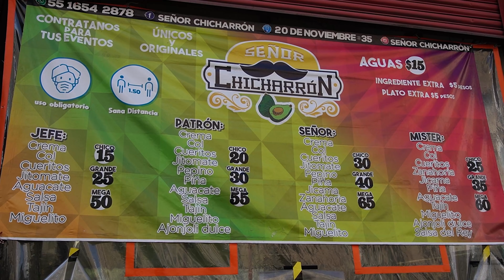🔴 CHICHARRONES PREPARADOS de CDMX 🔥 ft. @unarabeenmexico - Los mas famosos del Centro Histórico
Visitamos LOS FAMOSOS CHICHARRONES PREPARADOS DEL CENTRO HISTORICO (CDMX) con la mejor receta en México. Estos chicharrones preparados ademas de cueritos tienen una combinación de ingredientes que los hacen una botana única de la gastronomía Mexicana.

Nos dimos a la tarea de ir a comer estos famosos chicharrones preparados en la ciudad de México con nuestro amigo Aly. Estos chicharrones son una botana muy famosa y puedes encontrarlos en Centro Histórico de CDMX México. Este Famoso local de chicharrones preparados es conocido como SEÑOR CHICHARRON esta ubicado en la calle 20 de noviembre #35. Uno de los lugares más famosos para comer en cdmx

Si te estas preguntando ¿Qué comer barato en el Zócalo de CDMX? estos chicharrones preparados son una botana totalmente recomendada, ya que son lugares para visitar en cdmx con poco dinero durante tu viaje.

Saludos amigos!

Espero les haya gustado y que sigan comentando que mas les gustaría que grabara, espero sus sugerencias y que tengan un excelente día :D

⬇⬇⬇⬇EQUIPO DE GRABACION⬇⬇⬇⬇
Sony ILCE-6400L
Lente 12 - 24 mm Sony SEL1224G
Rode VideoMicro Compact
Microfono Lavalier BOYA BY M1
Grabadora Zoom H1
Camara 360 GoPro Max